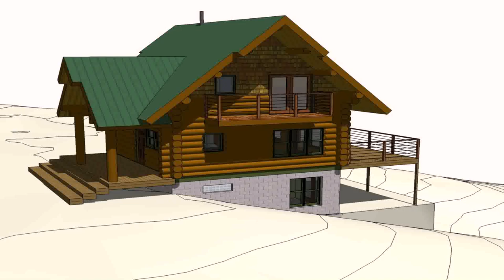House Design Philippines Pdf - DaddyGif.com (see description)